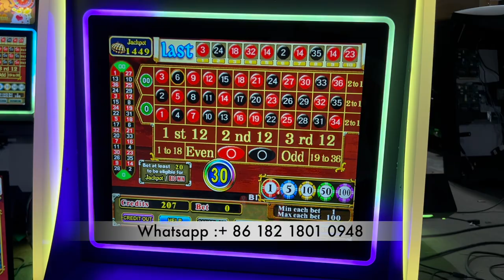Touch Screen 19" Pearl of the Caribbean Roulette Jamaica American Roulette TW Game Machine For Sale